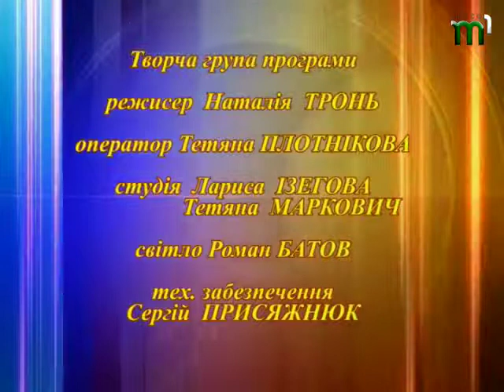ЛМ на 16 01 Н Панчук 4 хр 5 14 avi